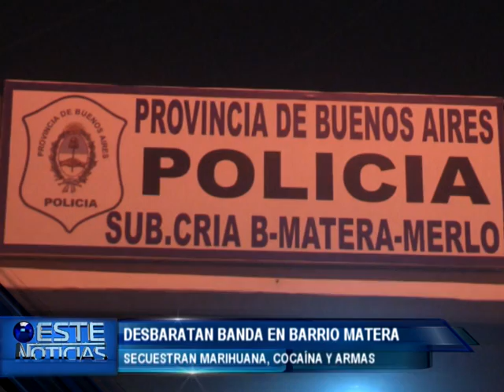DESBARATAN BANDA EN MATERA - SUBCOMISARIO CASTILLO DE LEON